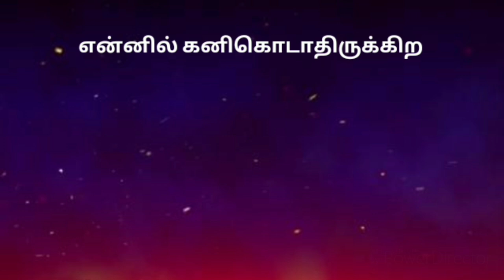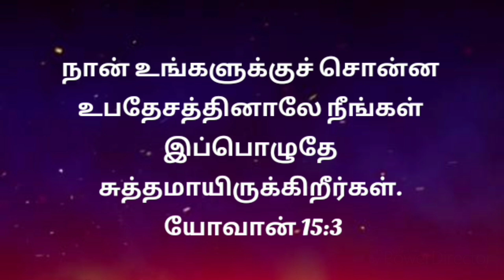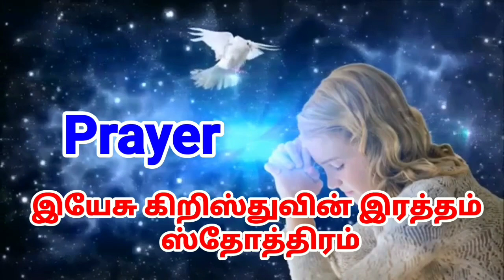today christian message in tamil |today promise word in tamil | 09-02-2021